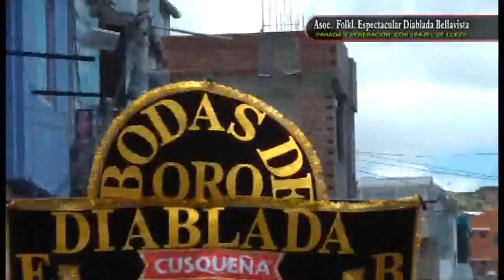Video Oficial Candelaria 2013 - Espectacular Diablada Bellavista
Espectacular Diablada Bellavista de Puno Peru.

Campeon de campeones en la Festividad Virgen de la Candelaria 2013

Bandas:

- Real Majestad de Juliaca

- Super Amautas de Tacna

- Municipal de Pilcuyo

- Show Mayas de Puno

- Instrumental Mi Peru de Puno

- Faraones de Puno

Fecha de fundacion: 15 de setiembre 1963

50 AÑOS BODAS DE ORO INSTITUCIONAL

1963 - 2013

Seguimos siendo los campeones...